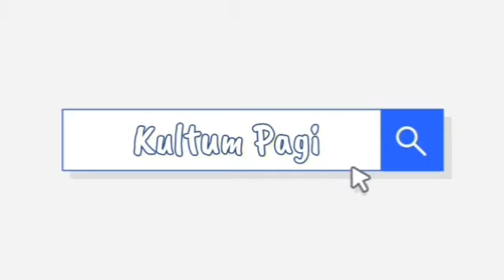Tadabbur Memilih Yang Terbaik- Ust. Dr. H. Ahmad Asri Lubis